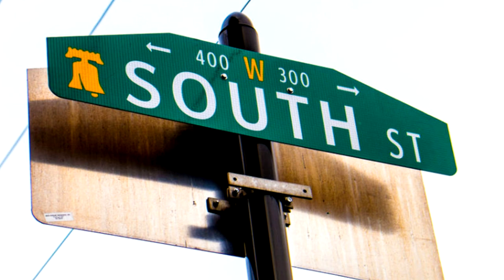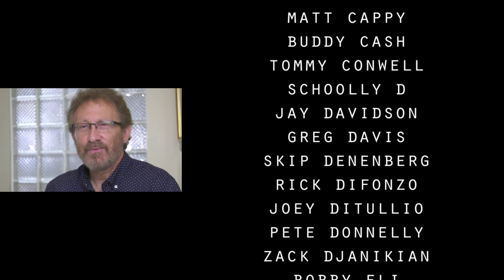In The Pocket: 'Making of' "Expressway you your heart" directed by Steve Acito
Directed by Steve Acito of Bluewire Media w/ Brent King
Cameras: Brent King, Howard Pitkow, and Steve Acito.
Photos by Dallyn-Pavey-Uosikkinen

As part of our Essential Songs of Philadelphia video series. Song #19, Expressway To Your Heart featuring Patty Smyth as written by Kenny Gamble and Leon Huff and originally recorded by The Soul Survivors in 1967. The song reached #3 on the R&B chart and #4 on the Billboard Hot 100 in 1967.

See all of the 'making-of' documentary shorts, find out more about our project, and purchase songs & swag at SongsInThePocket.org

Featuring ​
DAVID UOSIKKINEN
The Hooters - Drums
with ​
PATTY SMYTH
Solo artist / Scandal
Lead vocals
CHARLIE INGUI
Soul Survivors
Vocals
CLIFF HILLIS
Solo artist
Guitar and background vocals
GREG DAVIS
Beru Revue
Guitar
PETE DONNELLY
The Figgs / NRBQ / Graham Parker
Bass
WALLY SMITH
Smash Palace /Crosstown Traffic
Keyboards
FRED BERMAN
Amos Lee
Tambourine

Credits:
director
steve acito

executive producers
steve acito
david uosikkinen
dallyn pavey

phil nicolo
david uosikkinen
cliff hillis

recorded by
phil nicolo

camera
brent king
Howard Pitkow

session photos
dallyn pavey

avid post
at bluewire media
steve acito
brent king

manager/public relations
dallyn pavey
dish public relations

graphic design
graham perry
ncs studios

in the pocket
david uosikkinen
kenny aaronson
graham alexander
ben arnold
eric bazilian
fred berman
jerry blavat
jim boggia
richard bush
steve butler
matt cappy
buddy cash
tommy conwell
schoolly d
jay davidson
greg davis
skip denenberg
rick difonzo
joey ditullio
pete donnelly
zack djanikian
bobby eli
john ferenzik
jeffrey gaines
paul hammond
kevin hanson
dave hause
cliff hillis
michael hood
rob hyman
charlie ingui
richie ingui
david kershner
kenn kweder
john lilley
andrew lipke
zou zou mansour
glenn mcclelland
bobby michaels
michael pilla
fran Smith, jr.
wally smith
patty smyth
tj tindall
sam uosikkinen
don van winkle
jim verdeur
william wittman

live event mc
pierre robert

live production
ed abrams
lucy angelone
marietta dooley
phil nicolo
joe o’brien
johnny salvo
arthur werblun

special thanks
bluewire media, llc
dish public relations
phil nicolo studio 4
will yip studio 4
graham perry ncs studios
paula savastano ssa music
pierre robert wmmr
jacky bam bam wmmr
Helen leicht wxpn
dan reed wxpn
mary acito
ryan acito
r. alex lewis-o’rourke

very special thanks to everyone who has
supported this project
with their downloads,
word of mouth
and media support.